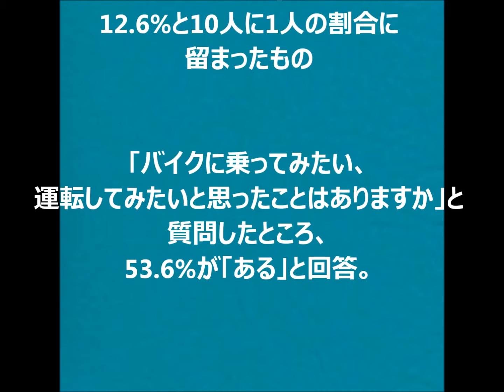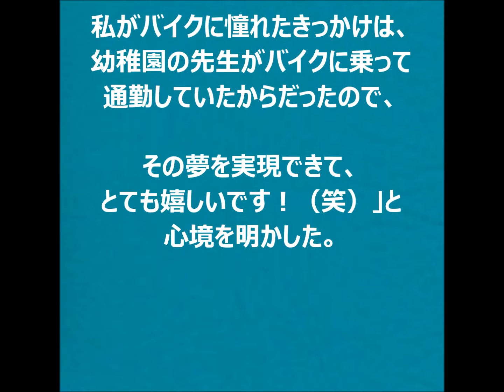バイクに憧れる２０代女子が増えている 大島優子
最近、バイクに憧れる２０代女子が増えている

若者の車離れが叫ばれる昨今、「バイク」に関心を寄せる20代女性が増えているそうです。

20代～30代の若い世代の女性において、既にバイク免許を取得している“バイク女子”は
12.6%と10人に1人の割合に留まったもの

「バイクに乗ってみたい、運転してみたいと思ったことはありますか」と質問したところ、
53.6%が「ある」と回答。

▼芸能人もバイクが好き！人気のアイドルたちがバイクの免許を持っている

CM起用から二輪車に乗る大島優子さん

大島さんはヤマハ発動機が14年9月に発売する三輪バイク「TRICITY（トリシティ） MW125」のCMに、
AKB卒業後初めて単独で起用された。

大島優子さんだが、実は運転免許は何も持ってなくて、
「実は二輪免許を持ってなくて、“私、大島優子は二輪免許を取ることにしました！”」と免許を取ることを宣言！

私がバイクに憧れたきっかけは、幼稚園の先生がバイクに乗って通勤していたからだったので、
その夢を実現できて、とても嬉しいです！（笑）」と心境を明かした。

◆引用先　　ﾊﾞｲｸ免許を持つアイドル　NAVERまとめ

◆関連動画

大島優子 卒業
大島優子 ダンス
大島優子 cm
大島優子 キス
大島優子 めちゃイケ
大島優子 卒業公演
大島優子 ドラマ
大島優子 前田敦子
大島優子 リセッシュ
大島優子 歌